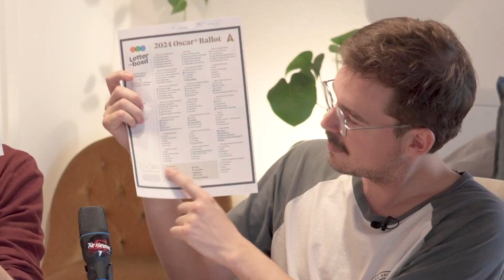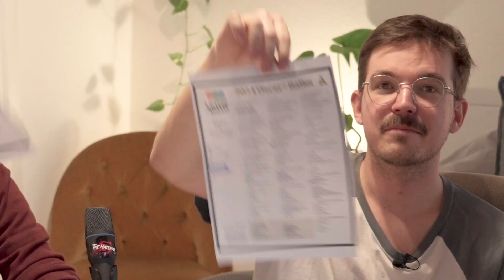Academy Hateful 2024 - PUNTATA SPECIALE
Ed ecco la seconda puntata speciale dell'Hateful Podcast! Si parla degli Oscars 2024 tra preferenze e film poco discussi.
Finalmente potete vedere il podcast anche su ⁠Spotify⁠!